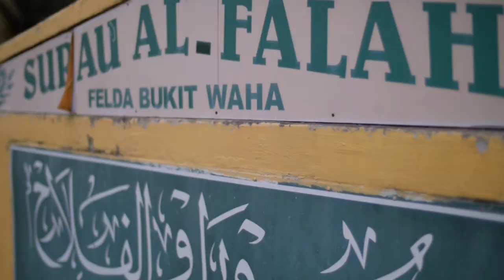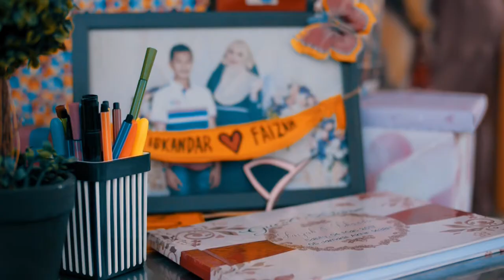Wedding Iskandar & Faizah